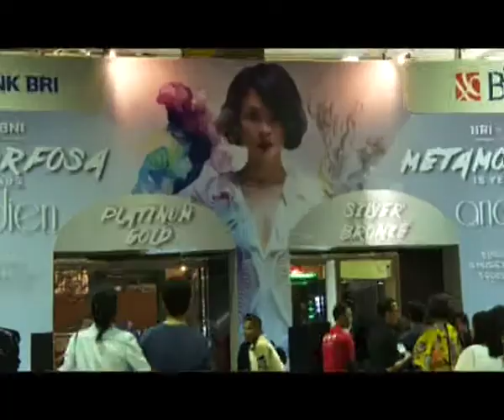UPDATE TV EPS 2 SEG 3 CONCERT UPDATE : ANDIEN